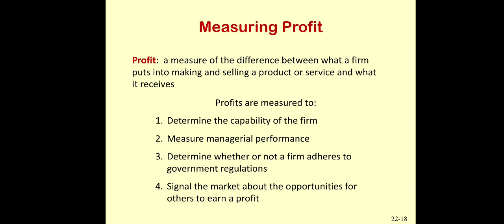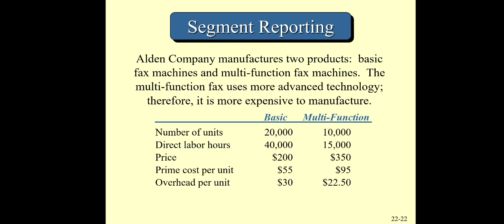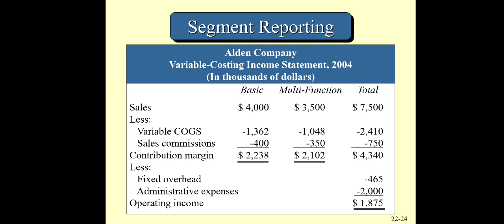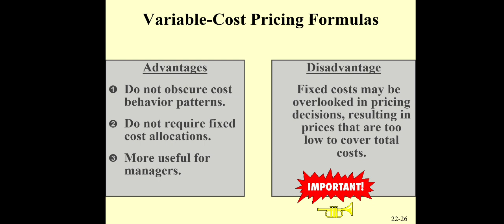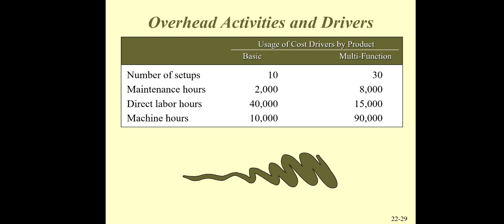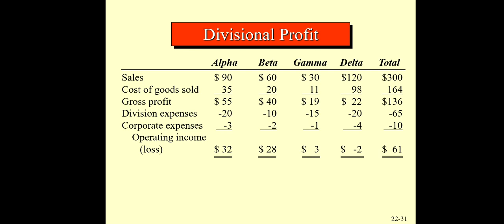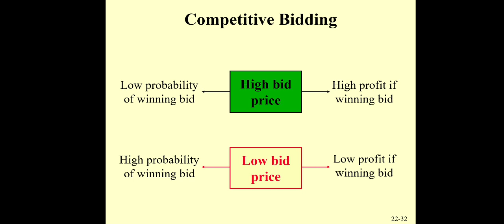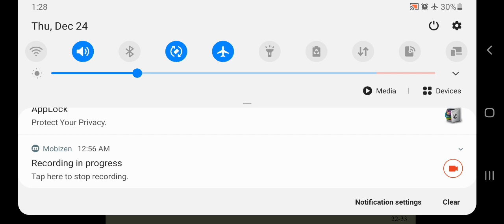ACT3132 WEEK 9 LECTURE 2 - PRICING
Measuring profit